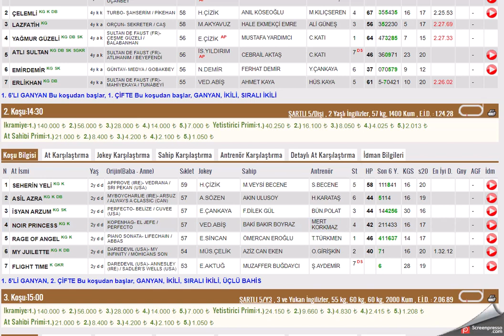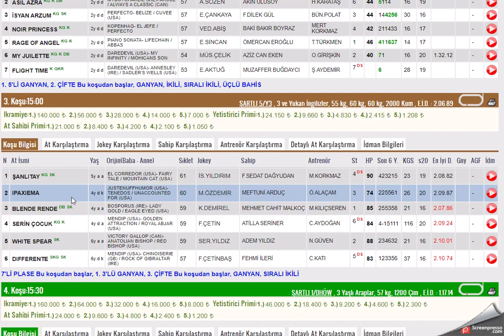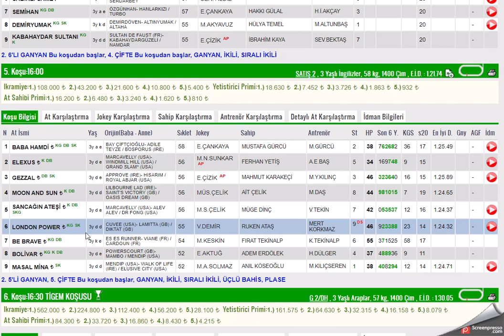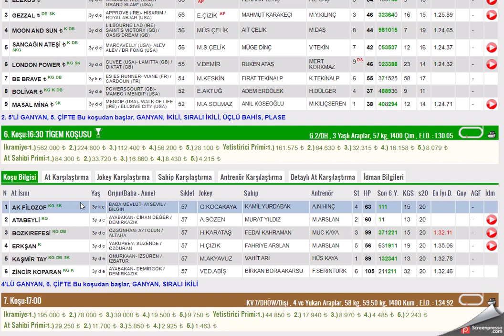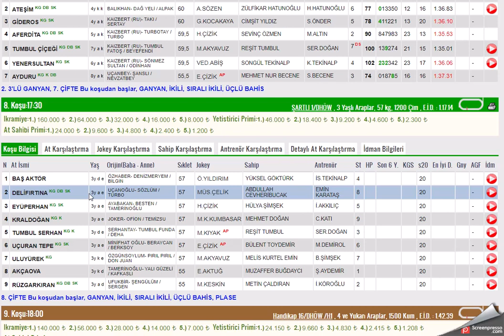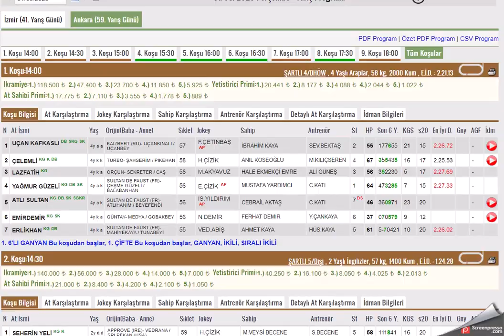31 AGUSTOS 2023 ANKARA 1.VE 2.ALTILI GANYAN TAHMINLERI-TJK AT YARIŞLARI (PERSEMBE)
#31 AĞUSTOS 2023  ANKARA  6'LI GANYAN TAHMİNİ
#31 AGUSTOS 2023  ANKARA  1. VE 2. 6'LI GANYAN TAHMİNİ
#31 AGUSTOS 2023  ANKARA at yarışı tahminleri,
#31 AGUSTOS 2023  ANKARA Çarşamba cuma Pazar  1.altılı ganyan tahminleri, 2.altılı ganyan tahminleri,
tjk 31 AGUSTOS 2023 ANKARA at yarışı yorumları,
#31 AGUSTOS 2023  ANKARA altılı ganyan yorumları,
#31 AGUSTOS 2023  ANKARA altılı tahminleri,
#31 AGUSTOS 2023  ANKARA cumartesi pazar  çarşamba cuma pazar  KOCAELİ  altılı ganyan yorumları,
# ANKARA KOŞULARI,
AKŞAM YARIŞLARI,
yabancı yarışlar,
tjk yabancı,